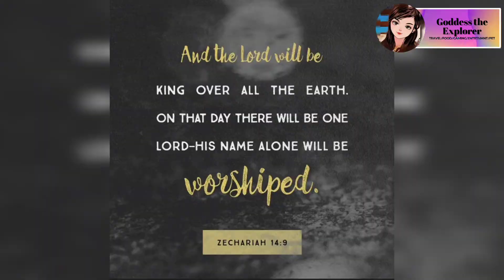SWEET N SOUR FISH | PAMPANO | GODDESS THE EXPLORER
Vlog title: SWEET N SOUR FISH | PAMPANO | GODDESS THE EXPLORER